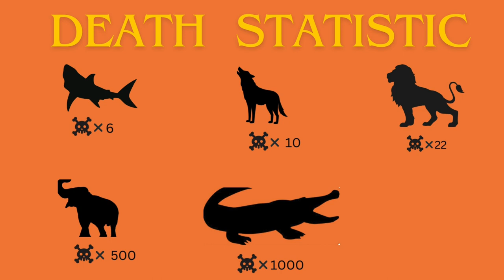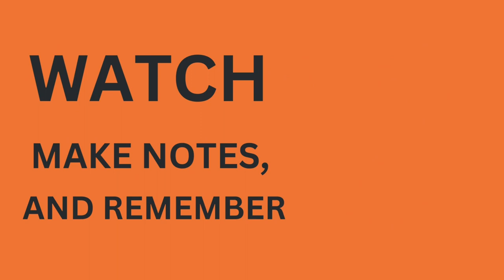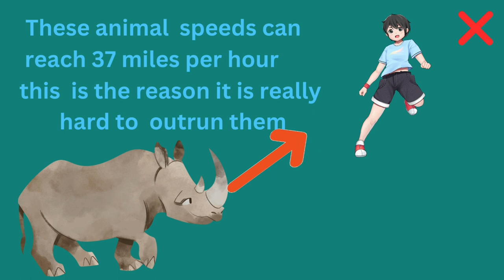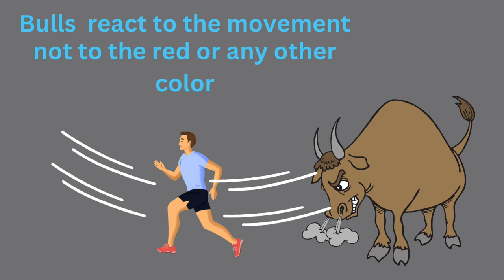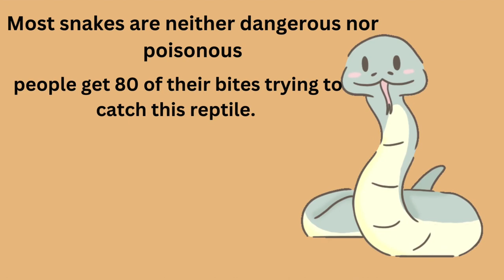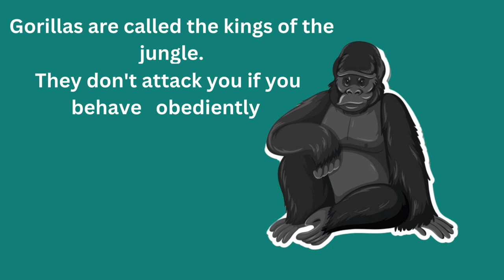How to survive wild animal attack | How to survive wild cats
🌿 Welcome to the Ultimate Survival Guide! 🌿

🦁 **How to Survive Wild Animal Attacks | Essential Tips and Tricks** 🦓

🔥 Are you ready to learn life-saving techniques for facing the wild? In this video, we'll explore everything from handling unexpected encounters with ferocious animals to mastering the art of wilderness survival. Get ready to equip yourself with the knowledge you need to stay safe in the great outdoors!

1. **How to Survive Animal Attacks:** Learn crucial strategies for facing various wild animals, including lions, gorillas, wolves, and hippos. Discover the secrets to staying calm and reacting effectively in the heat of the moment.

2. **Can You Survive? Could You Survive?:** Test your survival instincts as we delve into hypothetical scenarios and discuss the crucial mindset needed to navigate the unpredictable challenges of the wilderness.

3. **Survival Tips in the Wilderness:** Gain valuable insights on surviving in the wild, covering essential skills like building shelters, finding food and water sources, and navigating through rugged terrain.

4. **Protection Against Wild Animals:** Uncover effective techniques for protecting yourself against potential animal threats. From improvised weapons to understanding animal behavior, we've got you covered.

🌲 **Join us on this adventure and discover the secrets of survival! 🌲**

📌 **Timestamps:**
- 00:00 Introduction
- 01:15 How to Survive a Lion Attack
- 04:02 Strategies for Facing Gorillas
- 07:30 Surviving Wolf Encounters
- 10:45 Tips for Hippo Territory
- 14:20 General Wilderness Survival Tips